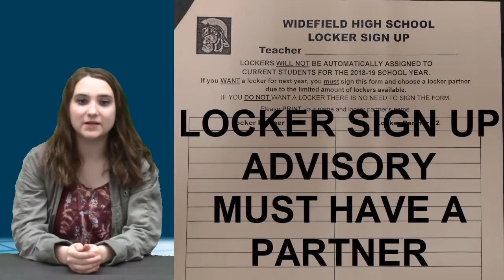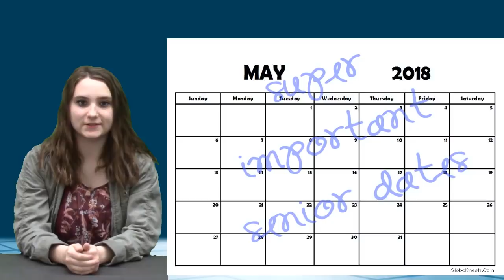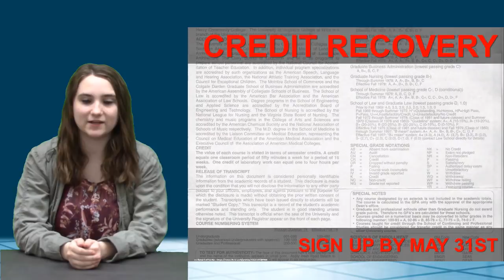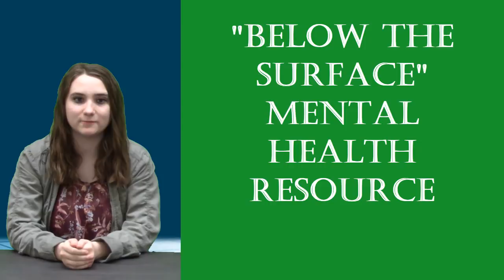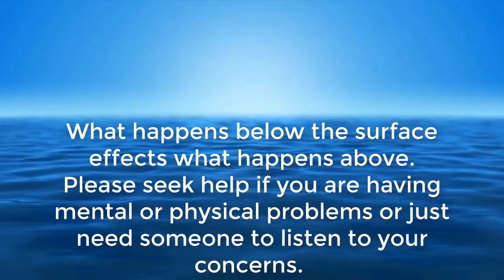KWHS News 5 7 18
Last Monday of KWHS 2018